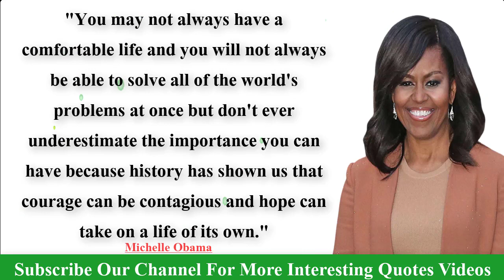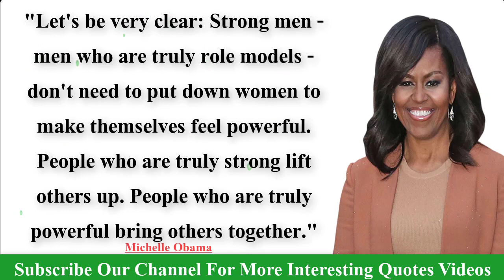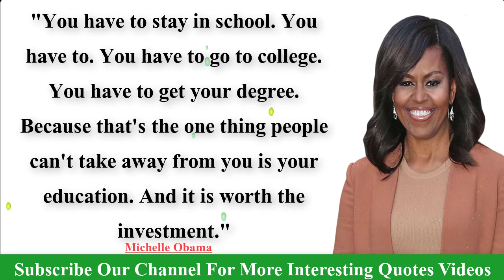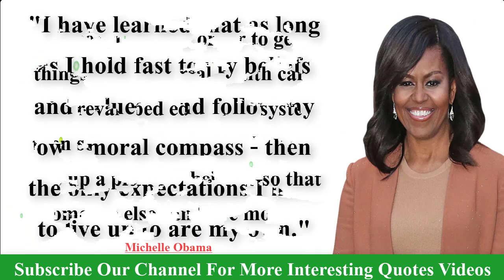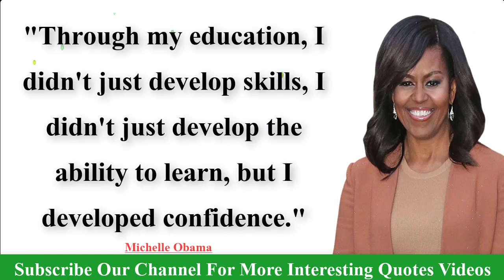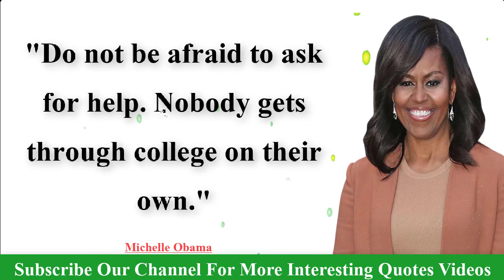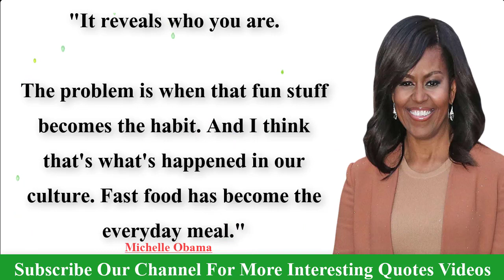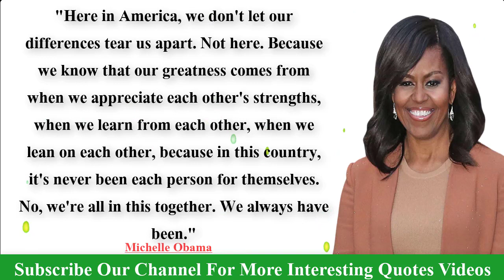Michelle Obama Quotes That Will Inspire You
Michelle LaVaughn Robinson Obama[1] (born January 17, 1964) is an American attorney and author who served as First Lady of the United States from 2009 to 2017 as the wife of former President Barack Obama. She was the first African-American woman to serve in this position.

Raised on the South Side of Chicago, Obama is a graduate of Princeton University and Harvard Law School. In her early legal career, she worked at the law firm Sidley Austin where she met Barack Obama. She subsequently worked in nonprofits and as the associate dean of Student Services at the University of Chicago as well as the vice president for Community and External Affairs of the University of Chicago Medical Center. Michelle married Barack in 1992, and together they have two daughters.

credit

song: fat man
artist: yung logos

2….Abraham Gabriel Yehoshua Quotes | Abraham Gabriel Yehoshua Famous Quotes | A.B .Yehoshua Best Quotes:

3….Alfred Elton van Vogt Quotes | A E Van Vogt Best Quotes | A.E.Van Vogt Famous Quotes

4…A. J. Liebling Quotes | Abbott Joseph Liebling Famous Quotes | AJ Liebling Best Quotes

5…Jonathan Swift's Quotes which are better to know | quotes motivation

6…Walter Scott's Quotes Which Are Better Known In Youth To Not Regret In Old age

7…Edgar Allan Poe's Quotes Which Are Better Known In Youth To Not Regret In Old Age

8…Robert Stevenson Quotes You Should Know

9…Most Notable Queen Elizabeth Quotes On Life, Love, Education And More | Life Quotes|

10…Charles Bukowski's Quotes Which Are Better Known In Youth To Not Regret In Old Age